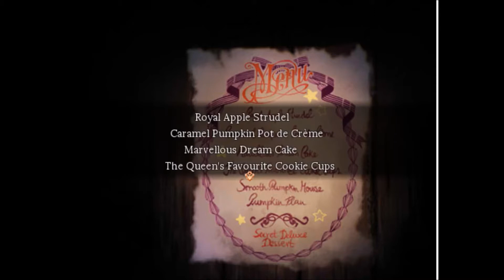The ADORABLE Pumpkin | Pocket Mirror (3)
Don't let ANYONE tell you that you can't look fabulous just cause you're a boy pumpkin!